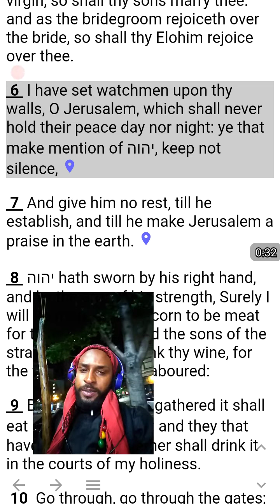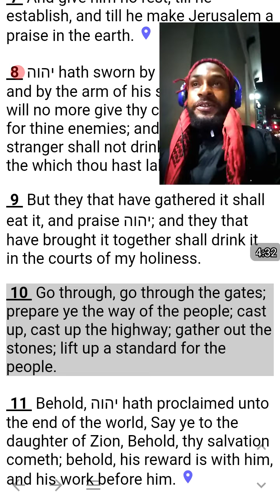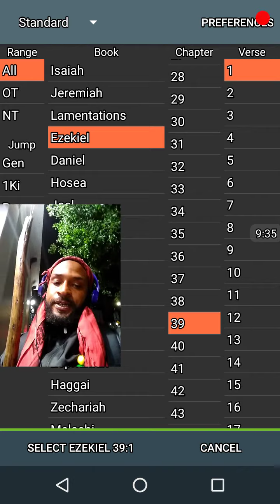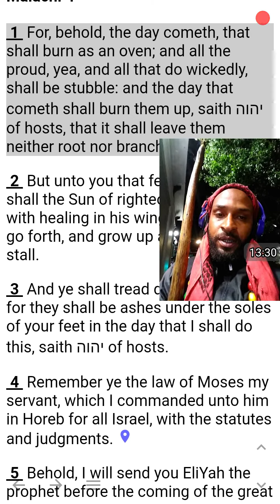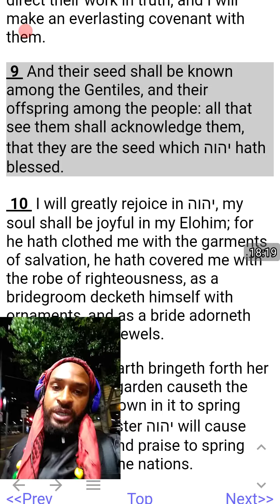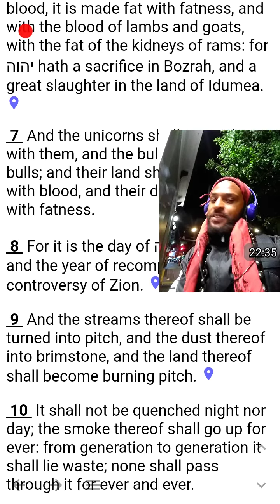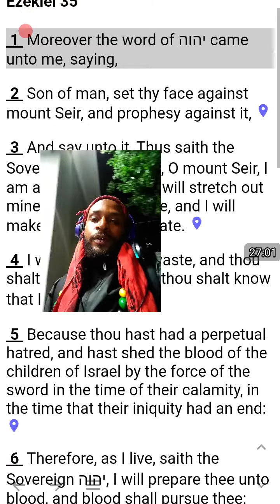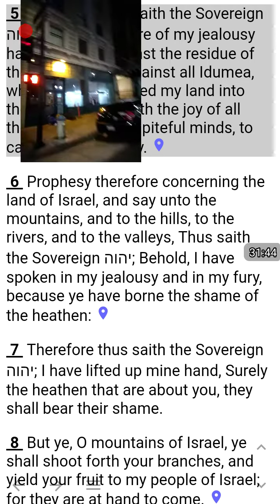HIGH ABOVE ALL NATIONS WHICH HE HATH MADE (IN PRAISE, AND IN NAME, AND IN HONOUR) June 28, 2019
*[[Deu 26:19]] RNKJV* And to make thee high above all nations which he hath made, in praise, and in name, and in honour; and that thou mayest be an holy people unto יהוה thy Elohim, as he hath spoken.